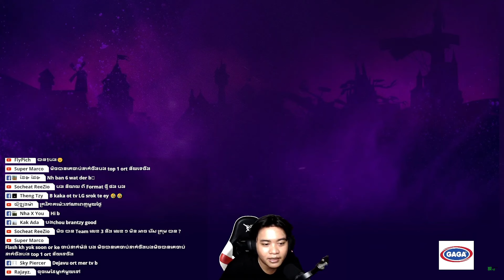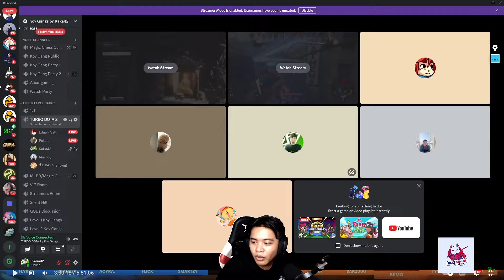បងKakaនិយាយពីច្បាប់ថ្មី Moontoon ថ្មីក្នុងវគ្គPlayOFF និងមកវិភាគហ្គេមSOONប៉ះMaxម្តងទៀត I MLBB